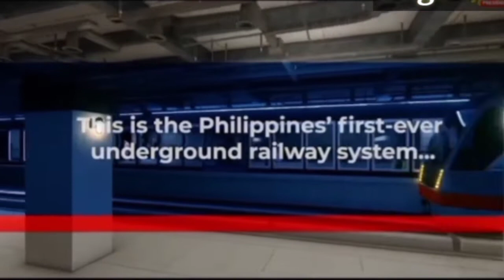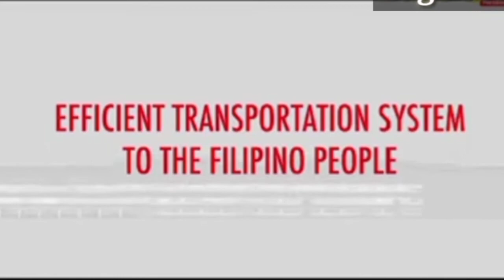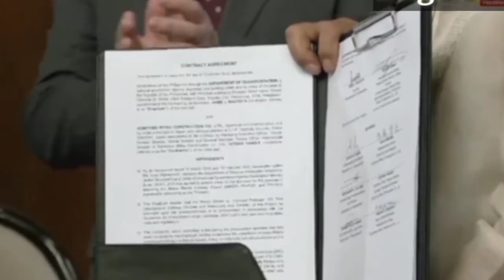President BONG BONG MARCOS witness the signing of contract of Subway phase 102 & 103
Build Better more for fast and realable subway